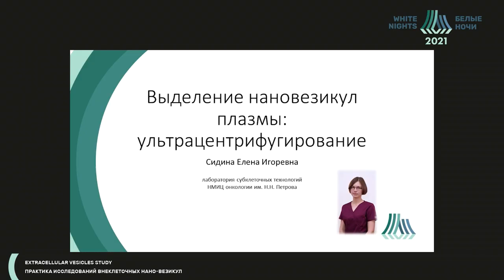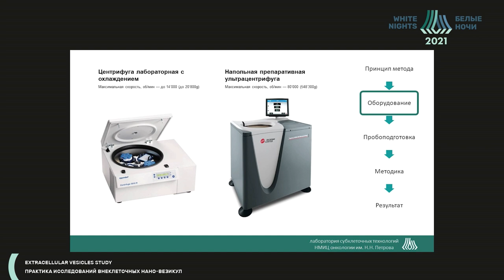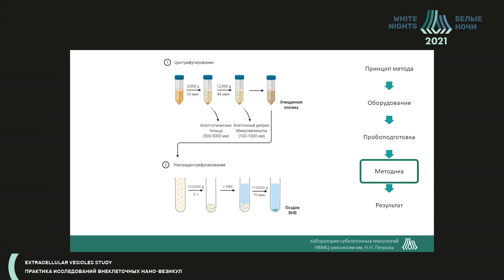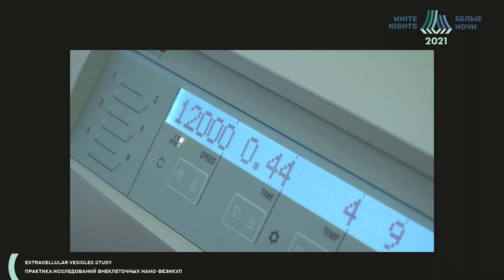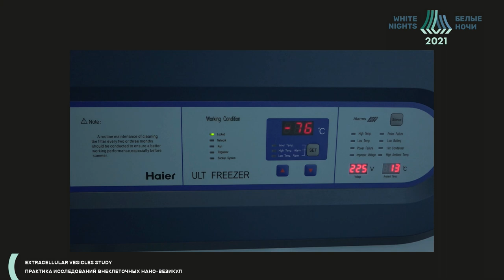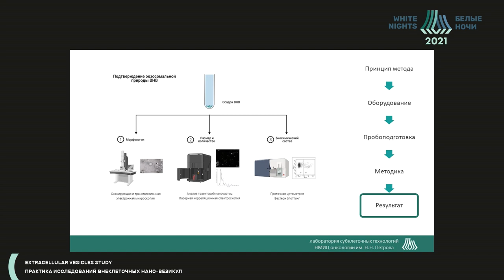Выделение ВНВ из плазмы: ультра-центрифугирование (Сидина Е.И.)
Сидина Елена Игоревна - научный сотрудник научной лаборатории субклеточных технологий с группой онкоэндокринологии ФГБУ «НМИЦ онкологии им. Н.Н. Петрова» Минздрава России, Санкт-Петербург